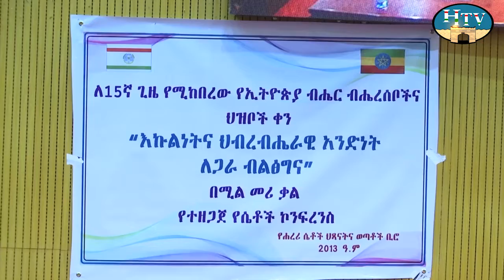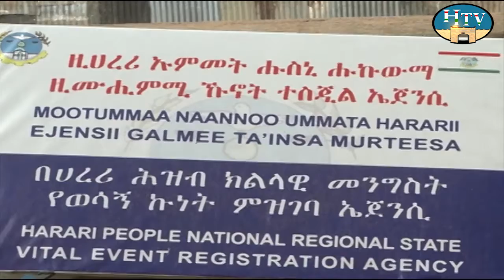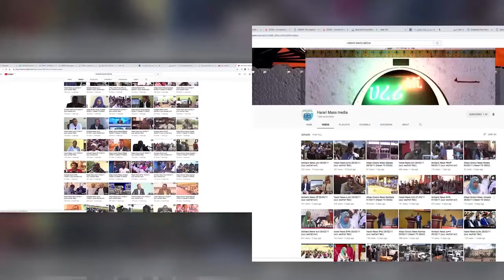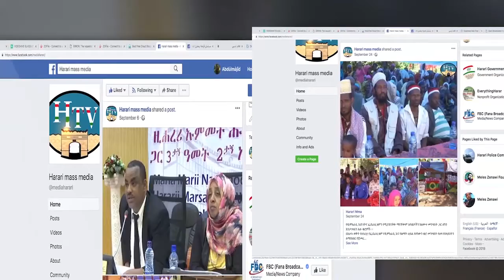HTV: Afaan Oromoo News 19 03 13